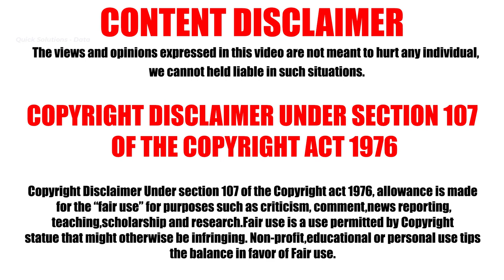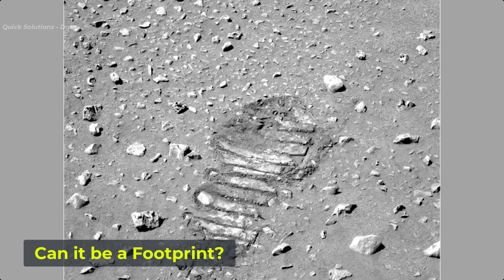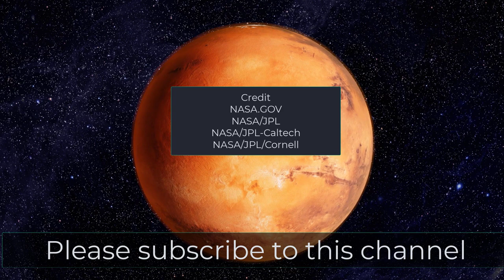Grounded Balloon on Mars: Close-up | Marte Rovers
Mars Rover Spirit spotted Strange object on Mars Surface during it's Mission. What is it? Grounded Balloon? UFO? Crashed Alien Spacecraft? Space debris? Is it indicate Life on Mars? Perseverance Rover is also at Mars Now. (Planeta Marte)

Credit:
NASA.GOV
NASA/JPL
NASA/JPL/Cornell
Video Creator:
Quick Solutions - Data